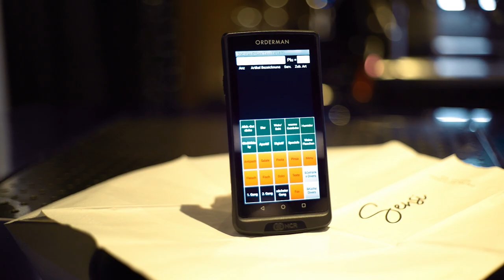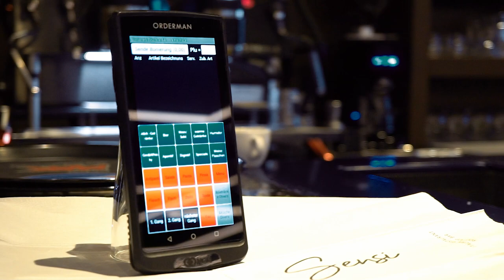Gesteigerte Effizienz im Gastgewerbe – Sensi Restaurant setzt auf WLAN von Cambium Networks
Das Sensi Restaurant in Leonberg setzt für die Aufnahme von Bestellungen auf mobile Endgeräte, die die Effizienz des Service und die Zufriedenheit der Gäste erhöhen. Damit die mobilen Geräte zur Bestellungsaufnahme überall im Restaurant eine stabile und zuverlässige WLAN-Verbindung haben, kommen im Sensi WLAN Access Points von Cambium Networks zum Einsatz.

Über Cambium Networks:
Cambium Networks bietet drahtlose Konnektivität für Unternehmen, Gemeinden und Städte weltweit. Die eingesetzten Technologien erstrecken sich über mehrere WLAN- sowie Richtfunk-Standards und Frequenzen und lassen sich zentral über eine Cloud- oder On-Premises-Management-Plattform verwalten. Die drahtlosen Multi-Gigabit-Infrastrukturen bieten überzeugende Wertversprechen gegenüber herkömmlichen Glasfaser- sowie auch anderen Wireless-Lösungen.